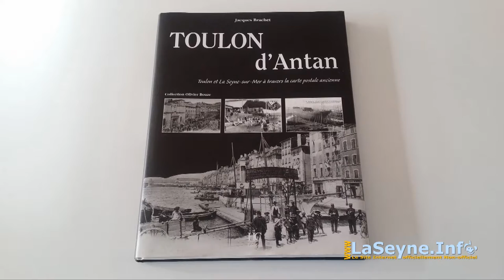Concours de Nouvelles et de Poésie 2017 à La Seyne sur Mer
- L'association Le Cri de La Seyne Info a organisé le concours de nouvelles et de poésie 2017 ...